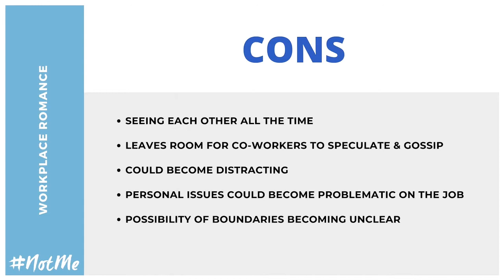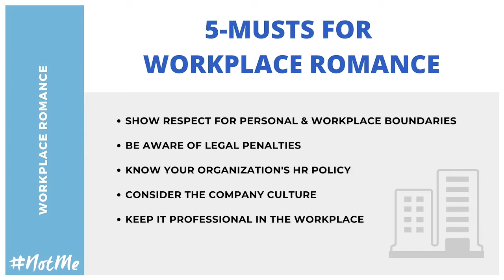Workplace Romance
Are you team “no” or “go” for Workplace Romance? Whether you’re on team office romance or NOT, Kelsey Lee is sharing some healthy relationship tips with NotMe this Valentine's Day.